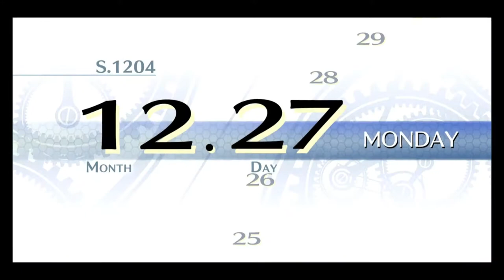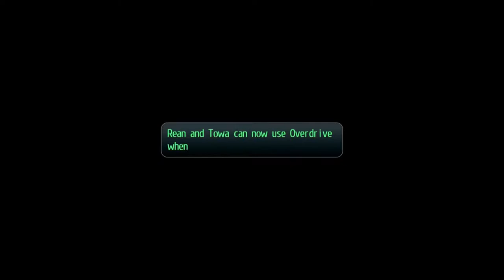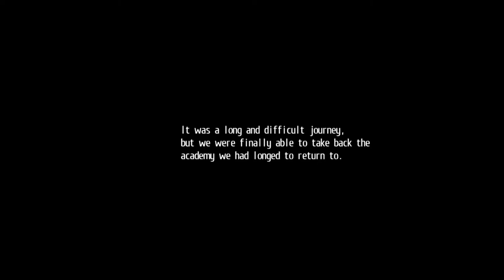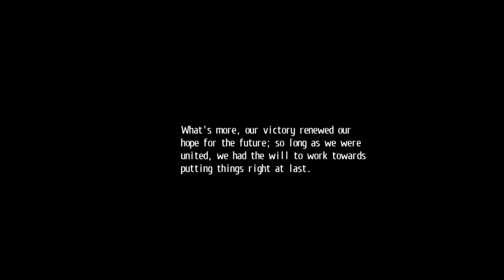The Legends of Heroes: Trails of Cold Steel II (PS5) (FULL GAMEPLAY) // Part 27 // Our School